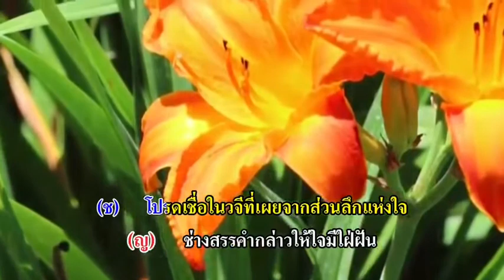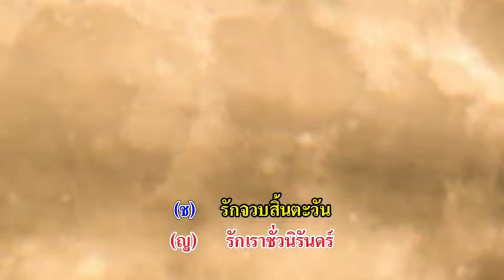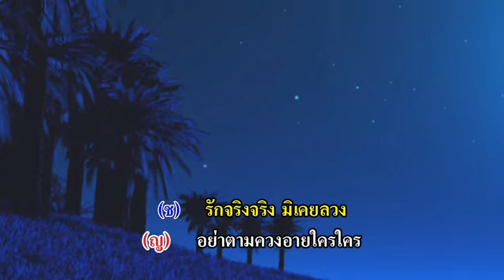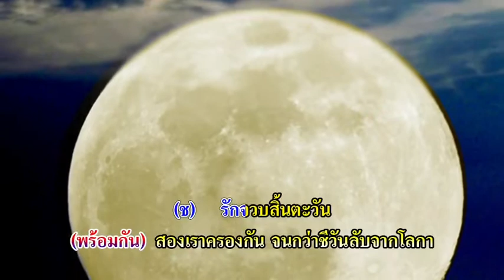1108 อายจันทร์ -ชรัมภ์,อุไรวรรณ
ทำนอง : ไทยเดิม  'มอญรำดาบ'
ประพันธ์เพลง วันที่ 18 ส.ค. 2524
บันทึกเสียง วันที่ 30 ก.ค. 2546
ศิริศักดิ์ ฉัตรทอง เรียบเรียงเสียงฯ